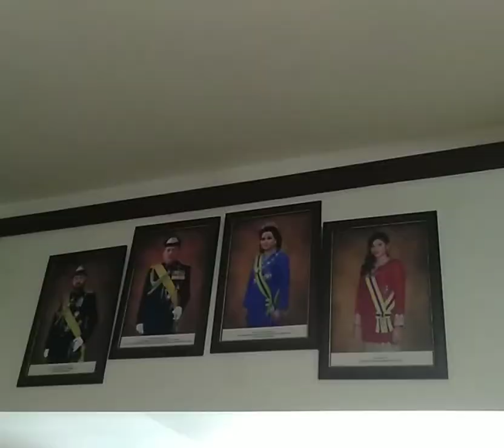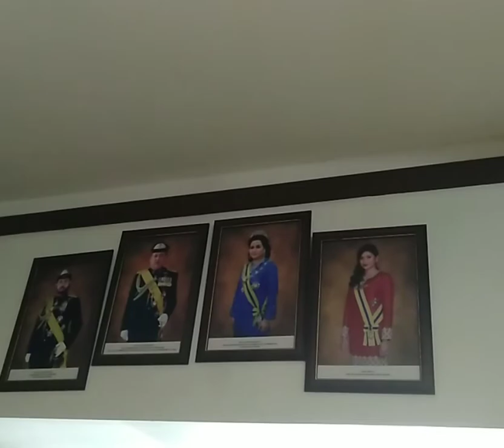Kemesraan by Iwan fals dkk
Desaru Beach, Johor Malaysia